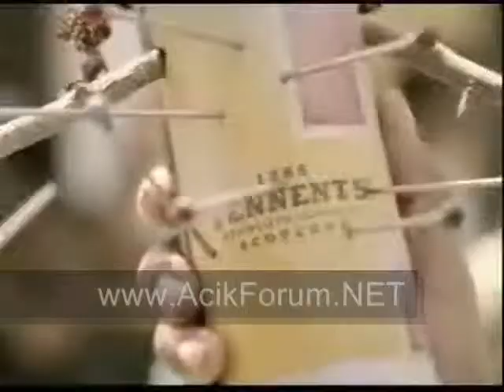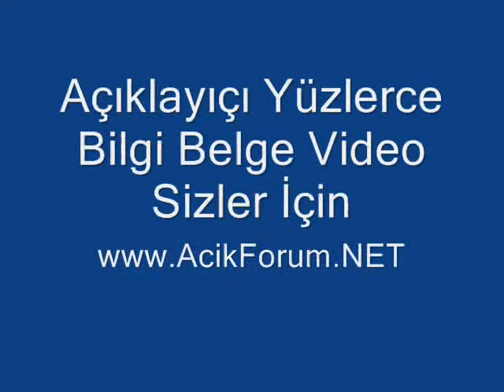Sevgilisi Terk Edenler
Sevgilisi Onu Terk Etti Oda KaraBüyü Voodoo Yapti .